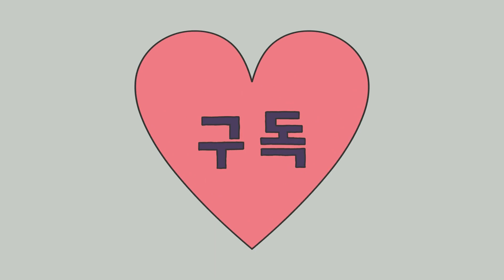SUB)집에서 브런치 만들기 / EggBenedict / 집에서도 쉽게 할수있는 / Ep4 에그베네딕트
안녕하세요.

밴쿠버 황서방입니다.

이번영상도 재미나게 만들어 보았습니다.

-Hello, there are brunch, salad, various dishes, please watch a lot.
-Γεια σας, υπάρχουν brunch, σαλάτα, διάφορα πιάτα, παρακαλώ παρακολουθήστε πολλά. Ευχαριστώ-
-Hallo, er zijn brunch, salade, verschillende gerechten, kijk alsjeblieft veel. Bedankt-
-नमस्ते, त्यहाँ ब्रन्च, सलाद, विभिन्न व्यंजनहरू छन्, कृपया धेरै हेर्नुहोस्। सदस्यता लिनुहोस् र मनपर्दो! धन्यवाद-
-Hej, der er brunch, salat, forskellige retter, se venligst meget. Tilmeld og lignende! Tak-
-Hallo, es gibt Brunch, Salat, verschiedene Gerichte, bitte viel gucken. Danke-
-Labdien, ir vēl brokastis, salāti, dažādi ēdieni, lūdzu, daudz skatieties. Abonējiet un patīk! Paldies-
-Salve, sunt brunch, sem, variis acetabula, vigilare sit amet velit. Tibi gratias ago-
-Здравствуйте, есть поздний завтрак, салат, различные блюда, пожалуйста, смотрите много. Спасибо-
-Bună ziua, există brunch, salată, diverse feluri de mâncare, vă rugăm să vizionați multe. Abonați-vă și like! Mulțumesc-
-Sveiki, yra vėlyvieji pusryčiai, salotos, įvairūs patiekalai, prašome daug žiūrėti. Prenumeruokite ir panašiai! Ačiū-
-Сайн байна уу, өдрийн хоол, салат, олон төрлийн хоолтой. Олон хүн үзэж байгаарай. Захиалах, like-
-မင်္ဂလာပါ၊ မနက်လည်စာ၊ အသုပ်၊ အမျိုးမျိုးသောဟင်းပွဲများ၊ ကျေးဇူးပြု၍ အများကြီးကြည့်ပါ-
-Xin chào, có brunch, salad, các món ăn khác nhau, xin vui lòng xem rất nhiều. Đăng ký và thích! Cảm ơn bạn-
-Добры дзень, ёсць вячэра, салата, розныя стравы, калі ласка, глядзіце шмат. Падпішыцеся і спадабаецца! Дзякуй-
-Здравейте, има обяд, салата, различни ястия, моля, гледайте много. Абонирайте се и харесвайте! Благодаря-
-Поздрав, има доручак, салату, разна јела, пазите много. Претплатите се и волите! Хвала-
-Hej, det finns brunch, sallad, olika rätter, se gärna mycket. Tack-
-Halo, tha brunch, salad, diofar soithichean, feuch an coimhead thu tòrr. Tapadh leibh-
-Hola, hay brunch, ensalada, varios platos, por favor mira mucho. Gracias-
-Dobrý deň, sú tu neskoré raňajky, šalát, rôzne jedlá, veľa sledujte. Prihláste sa a páči sa vám! Ďakujem-
-Pozdravljeni, na voljo so brunch, solata, različne jedi, prosim, veliko si jih oglejte. Naročite se in všeč! Hvala-
-مرحبًا ، هناك وجبة فطور وغداء وسلطات وأطباق متنوعة ، يُرجى المشاهدة كثيرًا. الاشتراك وإبداء الإعجاب! شكرًا-
-Dia duit, tá brunch, sailéad, miasa éagsúla, féach go leor le do thoil. Liostáil & mar sin! Go raibh maith agat-
-Përshëndetje, ka shuplakë, sallatë, pjata të ndryshme, ju lutem shikoni shumë. Regjistrohuni dhe pëlqeni! Faleminderit-
-Привіт, є сніданок, салат, різні страви, будь ласка, дивіться багато-
-Helo, mae yna brunch, salad, prydau amrywiol, gwyliwch lawer. Tanysgrifiwch a hoffwch! Diolch-
-Halo, ada brunch, salad, aneka hidangan, tolong banyak nonton. Terima kasih-
-こんにちは。ブランチ、サラダ、様々な料理があります。多くの視聴ください。購読＆良い！ありがとうございます。-
-Dobrý den, jsou zde brunch, salát, různá jídla, hodně se prosím dívejte. Přihlaste se a rád! Děkuji-
-Pozdrav, ima brunch, salatu, razna jela, pazite puno. Pretplatite se i volite! Hvala-
-สวัสดีค่ะมีบรันช์สลัดจานต่าง ๆ โปรดดูมาก ๆ สมัครสมาชิก & ถูกใจ!-
-Merhaba, brunch, salata, çeşitli yemekler var, lütfen çok seyredin.-
-Olá, há brunch, salada, vários pratos, por favor, assista bastante. Assine e curta!-
-Witam, są brunch, sałatki, różne potrawy, proszę dużo oglądać. Dziękuję-
-Bonjour, il y a du brunch, de la salade, des plats variés, s'il vous plait regardez beaucoup. Inscrivez-vous & aimez! Merci-
-Hei, siellä on brunssia, salaattia, erilaisia ​​ruokia, katso paljon. Tilaa ja pidä! Kiitos-
-Helló, vannak villásreggeli, saláta, különféle ételek, kérjük, figyeljen sokat. Feliratkozás és tetszik! Köszönöm-
-नमस्कार, ब्रंच, सलाद, विभिन्न व्यंजन हैं, कृपया बहुत कुछ देखें। सदस्यता लें और पसंद करें! धन्यवाद-

촬영: 캐논250D (캐나다에서의 모델명은 EOS Rebel) 모델명이 달라요.